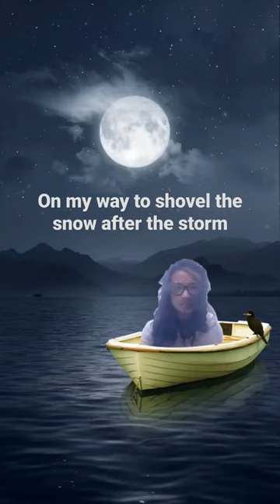On My Way to Shovel the Snow Be Like 🍁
Ontarians and Great Lakes Americans are waiting for the snow storm to be over.